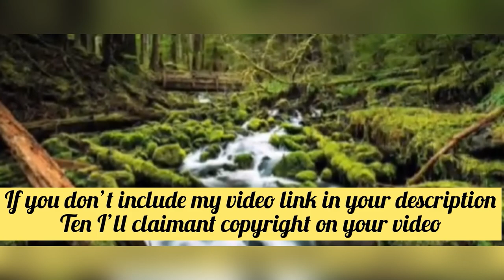Arabic wedding dance|Amazing music and dance|Creative common licence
Hello frineds this is the video of Arabic wedding dance
This is copyright free video.if anyone use this video give the link of my video in your discription.if you don’t include my video in your discription.then I will claim the copyright on your video